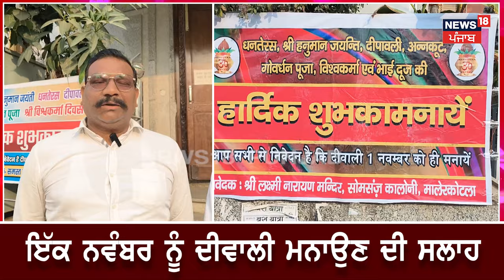Diwali 2024 | ਦੋ ਦਿਨ ਦੀ ਦੀਵਾਲੀ ਨੇ ਚਿੰਤਾ 'ਚ ਪਾਏ ਲੋਕ | Punjabi News | Malerkotla | N18V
Diwali 2024 | ਦੋ ਦਿਨ ਦੀ ਦੀਵਾਲੀ ਨੇ ਚਿੰਤਾ ਚ ਪਾਏ ਲੋਕ, ਬ੍ਰਾਹਮਣ ਸਮਾਜ ਨੇ ਕਰ 'ਤਾ ਐਲਾਨ | Malerkotla | N18V